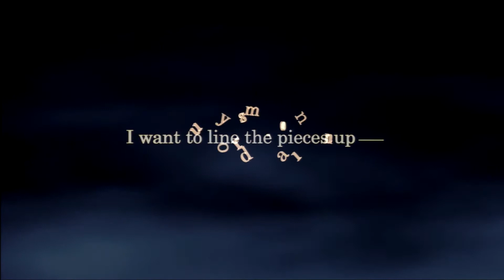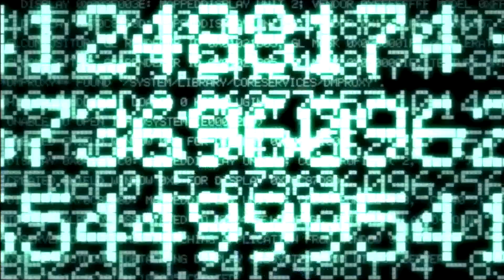Kingdom Hearts II FM [PS3] Playthrough #002, Opening Scenes (with Orchestral "Sanctuary")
This is video #002 in my playthrough of Kingdom Hearts II Final Mix, part of the Kingdom Hearts HD II.5 ReMIX. This video does not contain commentary.

In this video, we start out the game in the truly sadistic Critical Mode. Fortunately, this mode gives you several good perks to start with.

After we start, the opening cinematic plays (time 1:45). If I can keep Utada's "Sanctuary" in, I will. Otherwise, I will have the orchestral version from the title cinematic.

After the cinematic is done, we join two cloaked characters on a dark beach (time 6:30). Afterwards, we are treated to some disjointed scenes from the first Kingdom Hearts game.

This video is part of my Kingdom Hearts II Final Mix Playthrough playlist. I am playing the version released as part of the Kingdom Hearts HD II.5 ReMIX compilation for the PlayStation 3 in 2014.

Played on PlayStation 3. Recorded with the Elgato Game Capture HD device and software. Produced with Adobe Premiere Pro CS6.